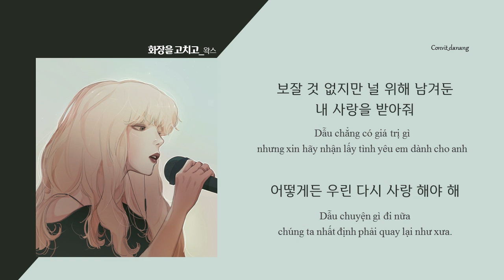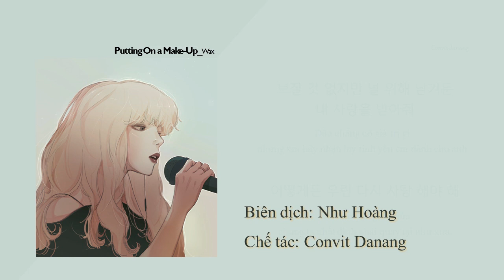[Vietsub] Putting On A Make-up (화장을 고치고)- Wax (왁스)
*Kênh đang từng ngày nỗ lực để mang đến cho mọi người những ca khúc Hàn Quốc đặc sắc cũng như những bài báo Hàn ấn tượng.
Xin hãy tiếp thêm sức mạnh cho chúng mình bằng cách Đăng ký, Like và Theo dõi kênh của mình nhé!